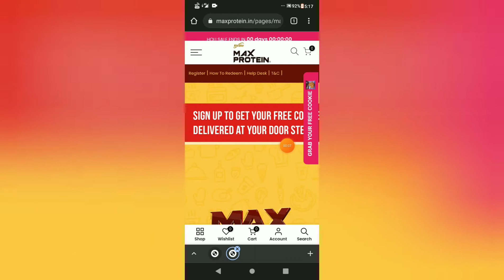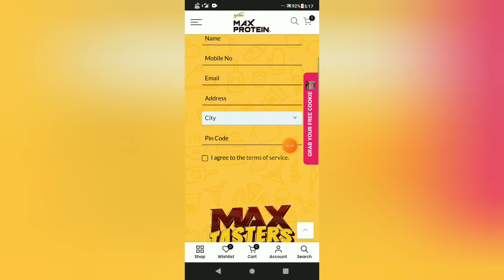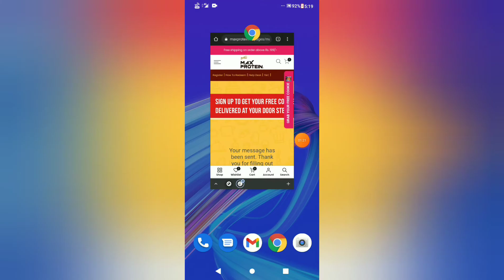Free max protein sample | Free max protein Cookies sample | Free cookie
Hi friends ajj ke ise video me aap sabke liye new free sample product video laya isme aapko free max protein cookies 🍪 Milne wala hai...👇👇

free max protein cookies sample
 free vitamin c face wash
free vitamin c face wash survey
free sample
free samples
free pen samples india
free products